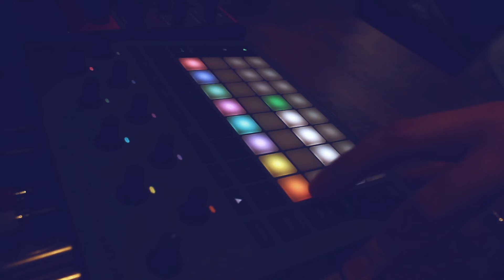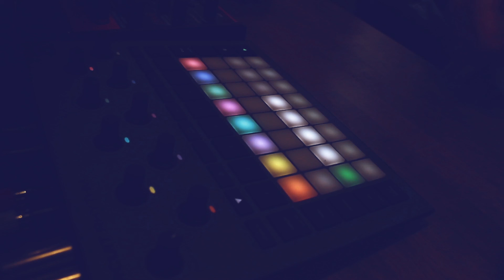Vogue and Bass | Dawless jam on Circuit Rhythm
I find this draft project on my novation circuit rhythm and I wanted to jam with it.

Drum and bass dawless jam on novation circuit rhythm